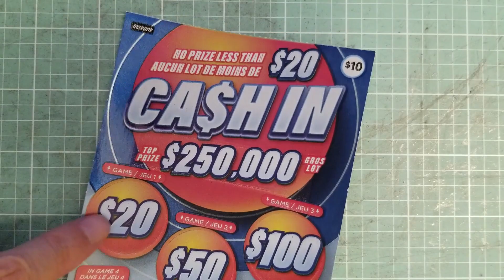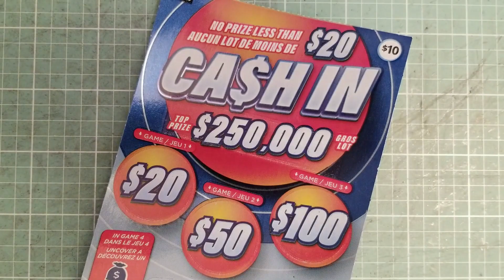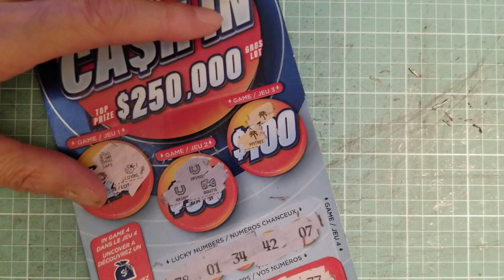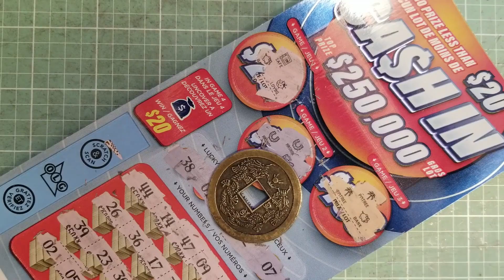Scratch The OLG "Cash In" Lotto Ticket - $10 / Ticket - Lotto Wayne - ID#10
Today's I scratch the OLG Lottery ticket, "Cash In ".  I won $60 last time I played 2 of these tickets.